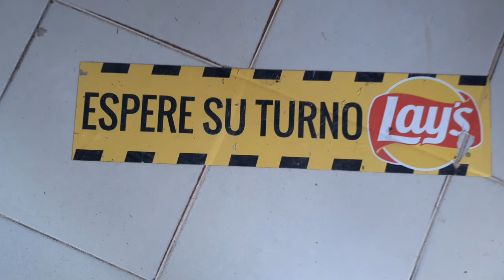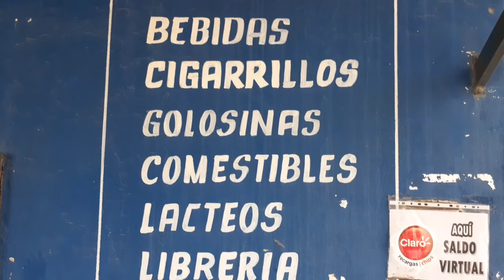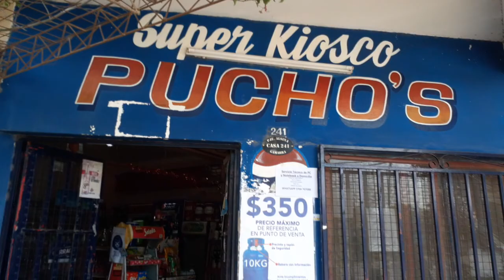Emiliano Ballejo – Super kiosco Pucho´s – B° Incone Mz23 Csa241